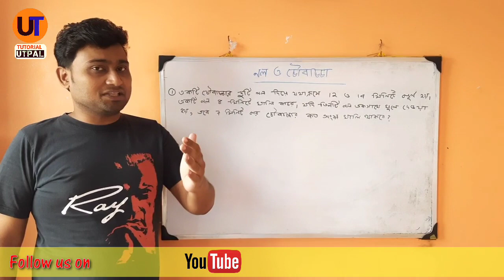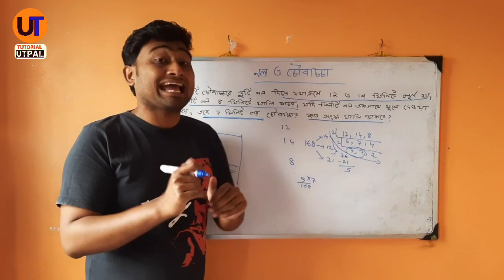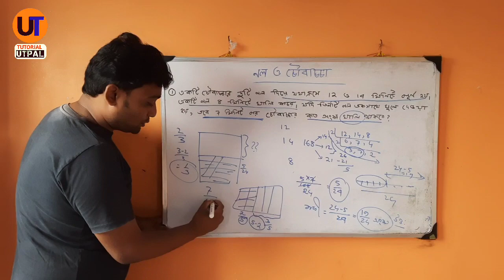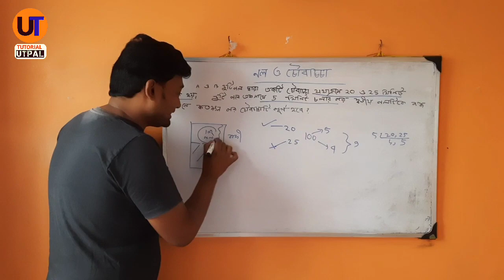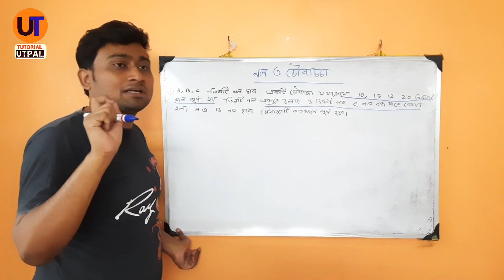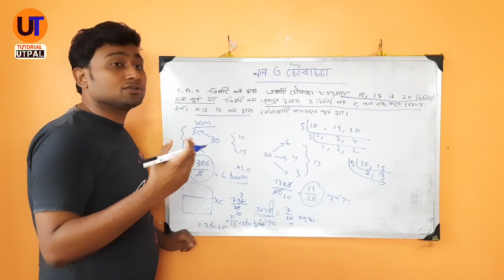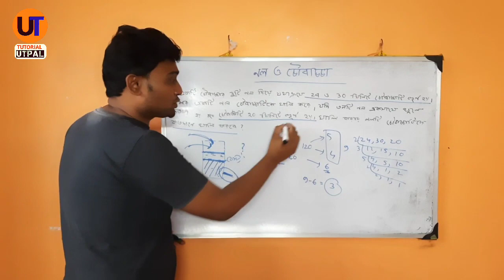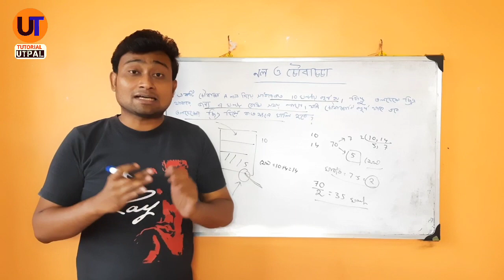pipe and cistern tricks | Competitive exam math | Class -2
আজ গণিতের নল ও চৌবাচ্চা  অধ্যায় এর প্রথম ভিডিও দেওয়া হল ।

 PDF   Download     করার জন্য নিচে দেওয়া লিংক এ ক্লিক করুন ।